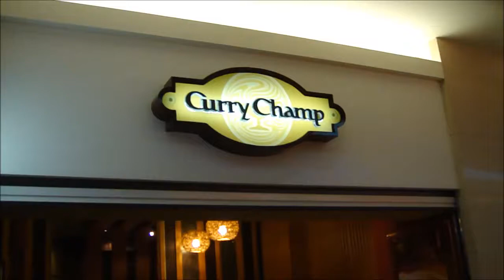2014 01 30 欣葉咖哩匠環球店 除夕全家吃年夜飯小緹